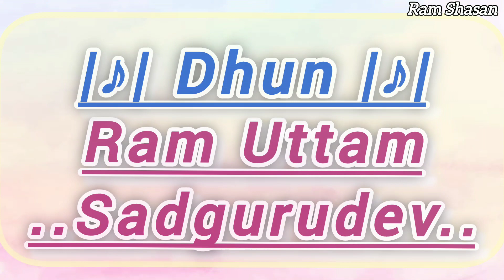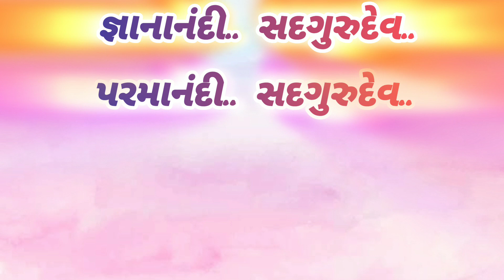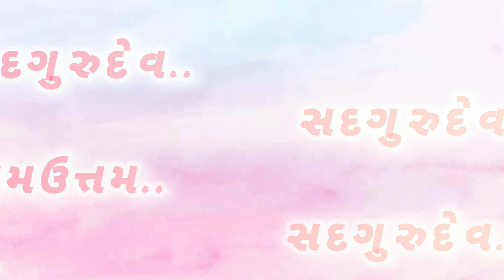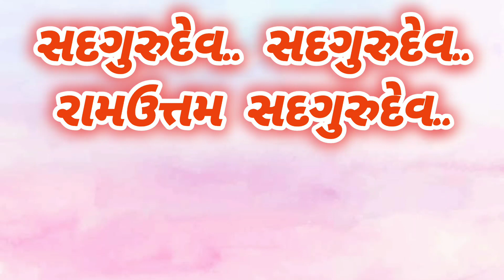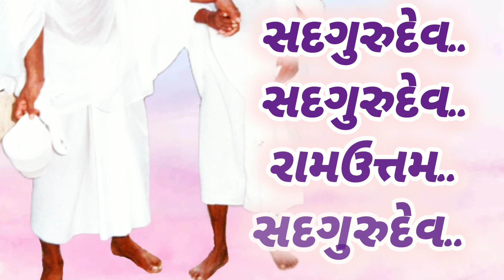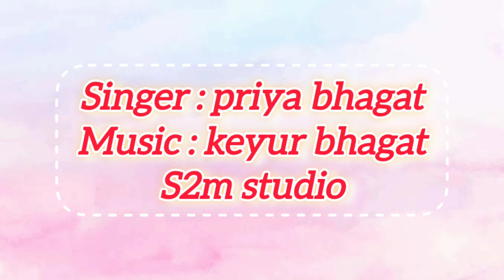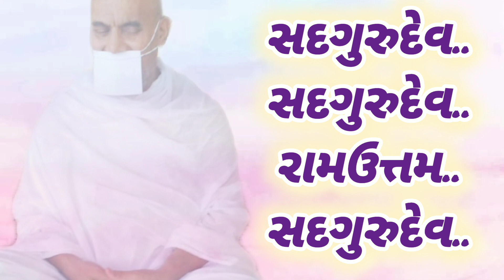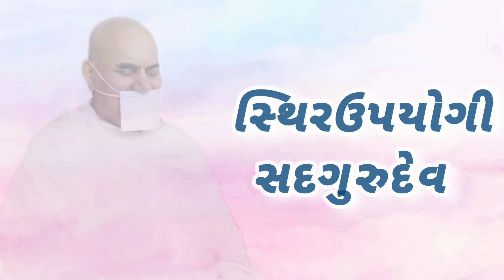SadGurudev |Unique Qualities Of P.P. RamUttam Gurudev🙏🏻💐♥️| Aayushi Vora | Vishal Vora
SadGurudev |Unique Qualities Of P.P. RamUttam Gurudev🙏🏻💐♥️| Aayushi Vora | Vishal Vora | Limdi Gopal Pariwar

On The Occasion of Ram Uttam Gurudev's 45th Diksha Anniversary

Dt. 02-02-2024, Posh Vad Atham, Friday.

🙇‍♂️Blessings :
Bholiyanath Bhagvan
P.p.RamJi Muniji Ms. &
Upyog Samrat ShasanRatna
 P.p. RamUttam Gurudev

Special thanks to :
Guru Bhakt Shri
Vishal Ajmera